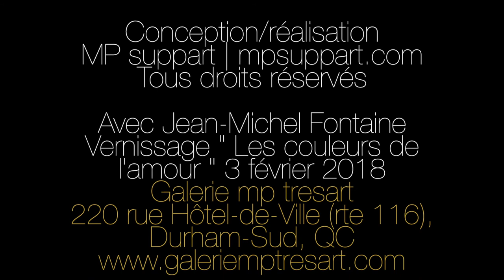Jean-Michel Fontaine - Poutre 3 - Slam à la Galerie mp tresart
Pour acheter le livre Un pont entre l'humain et les mots, visitez le site Web des Éditions mp tresart
DOUBLE ÉVÉNEMENT 3 FÉVRIER 2018